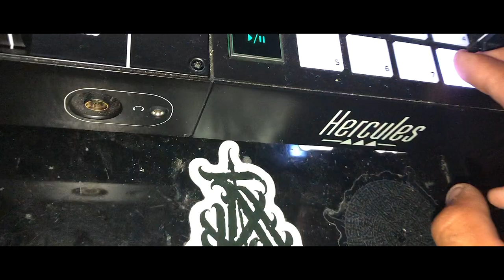COWYS Tribute - Shot by @gentryjefferson (7-22-21)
Song - Smokeasac - No 1 Like YOU